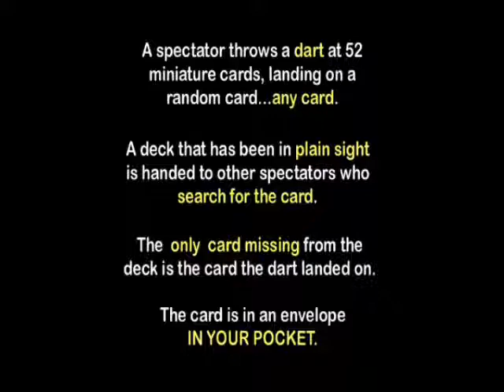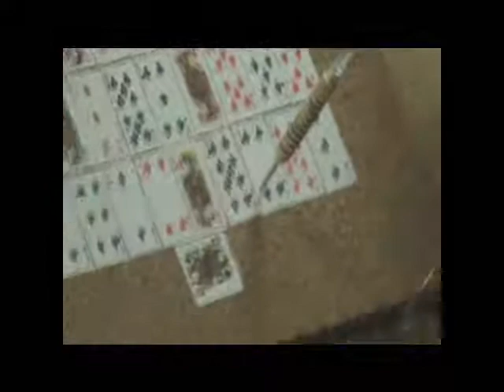Dartboard deception - cool magic trick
Presented by Great-Magic-tricks.com and MagicMenagerie.com. Learn how to do this trick

Lee Petruccis does it again with an almost impossible card trick. There is no way you are going to figure this one out. Watch it and then ask your friends to watch it. Work as a team and I challenge you to work out the solution!

Even when I watched Lees tutorial video and was still thinking, how does it work. Then right at the end it all comes clear.

You do not need a gimmick for the trick, for example there are no strings, magnets etc. All you need is paper, cards, darts and the tutorial video.

Lee will guide you through this trick in a 16 minute tutorial. This explains all the set up and tips for the performance. You can do this in front of a large room or just to a select few people. This should be a magic trick you never reveal as it has to be one of the hardest in the world to figure out, but yet one of the simplest to perform.

Be one of the select few magicians in the world to learn this trick! Download the magic trick tutorial video today.

This trick is suitable for intermediates.